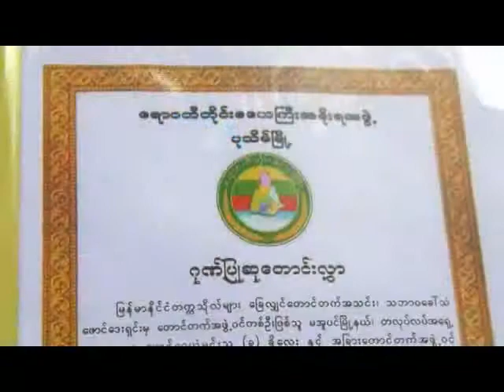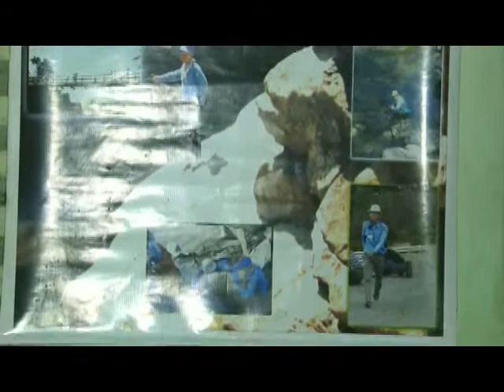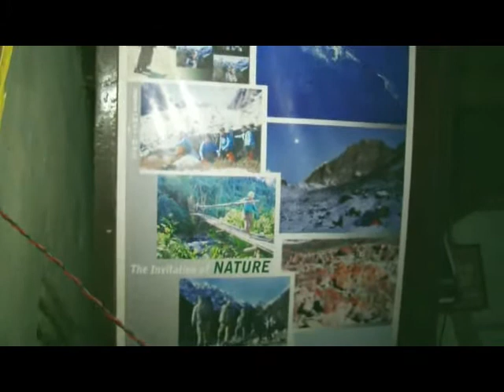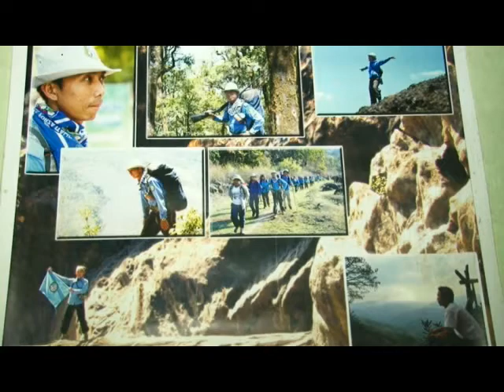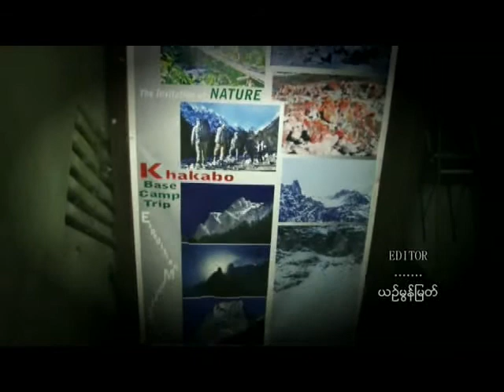Khar-kar-bo-Yarzi-mountain_PT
ခါကာဘိုရာဇီေတာင္မွ ေပ်ာက္ဆံုးေနေသာ ေျခရာရွင္တစ္ဦးအတြက္ ဂုဏ္ျပဳဆုေတာင္းျခင္း